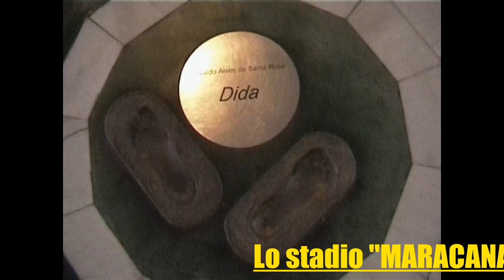Viaggio in Brasile 🇧🇷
Questa e' la prima parte del lungo viaggio in Brasile fatto con il mio amico Lucazed. Un viaggio di 31 giorni fatto a Gennaio del 2006. Diciamo che era la seconda volta che andavamo in Brasile perche' ad Aprile 2005 giungevamo per la prima volte con una permanenza di 16 giorni.